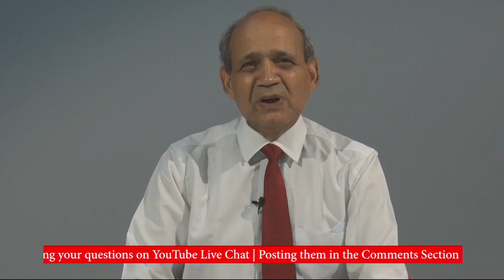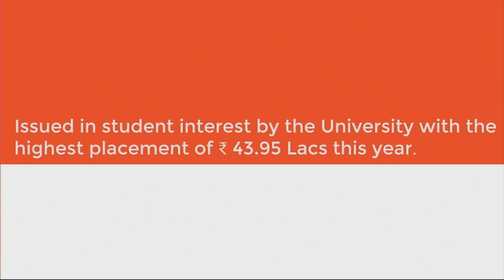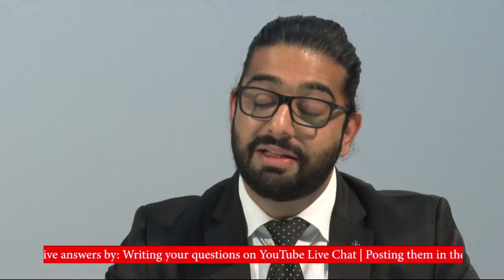Graphic Era University | Career Guidance Webinar | 18th April 2020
Stay motivated during this stressful period, the Covid-19 pandemic. Don’t let the corona crisis hamper your higher education dreams.

Are you an aspirant of the dynamic and enthralling field of Computer Science Engineering?

Need guidance on how to choose the right computer science specialization while pursuing BTech?

Out of a plethora of options, which would be the best for you?

This career guidance webinar conducted by the highly distinguished, academically accomplished Prof RC Joshi, Chancellor, Graphic Era University, is just the one for you!

Get to know how Graphic Era can help boost your career and help you explore your potential and passion.

Apply Now!!

Toll Free Number: 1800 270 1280 | 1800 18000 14/15